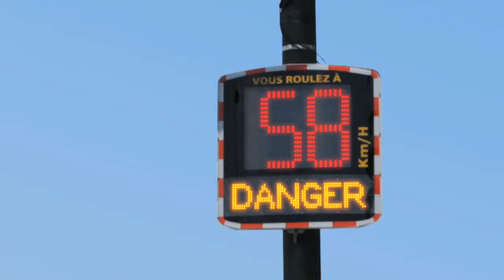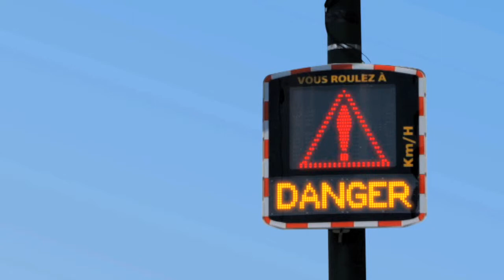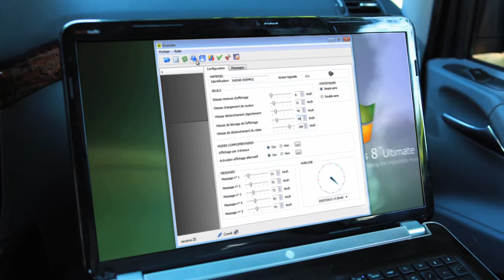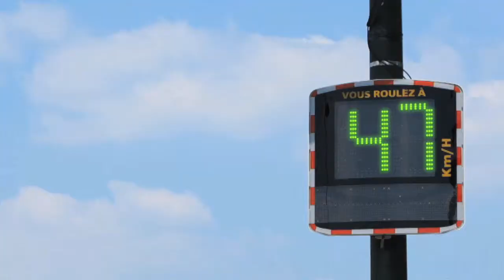Muestra de la velocidad del radar Evolis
Elan Cité, un fabricante francés de radar de enseñanza especializada, es una de las primeras empresas en Francia para ofrecer estos soportes prevención.